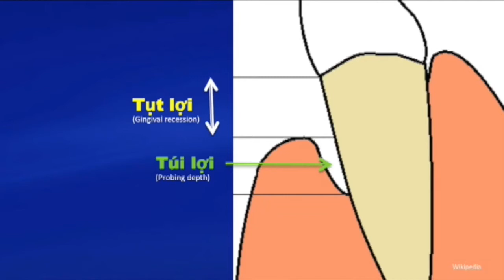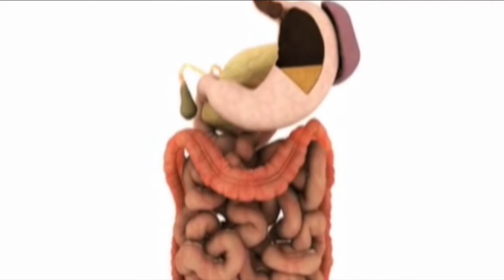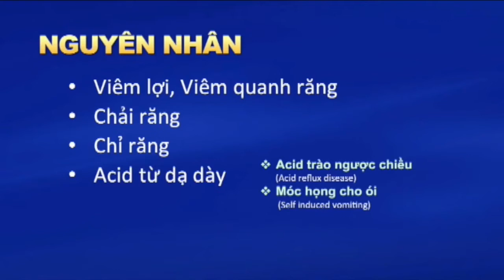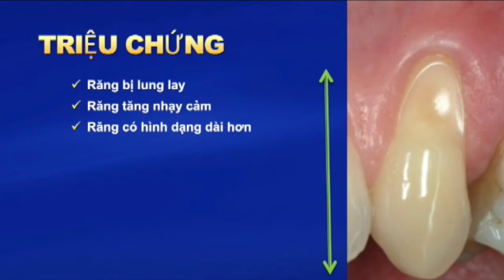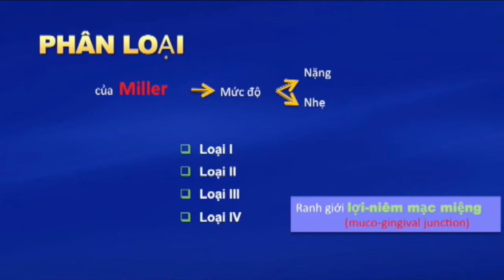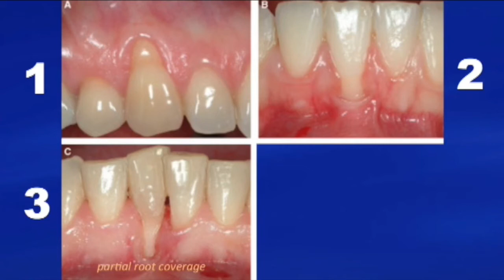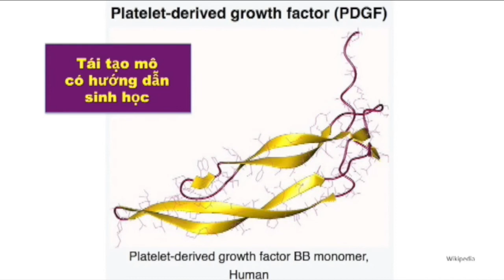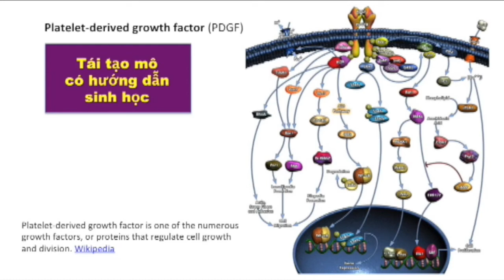VATV News: Tìm Hiểu Về Nha Khoa Với Nha Sĩ Trần Xuân Vinh: Tụt Lợi Gum Recession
01/07/2017